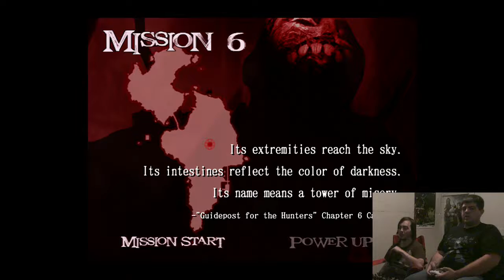EVIL LIVING BUILDING! | Devil May Cry 2 Pt 3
We're back, again, and this was recorded several months ago. -_- Been preeeetttyy busy with Miitopia and MVCI.